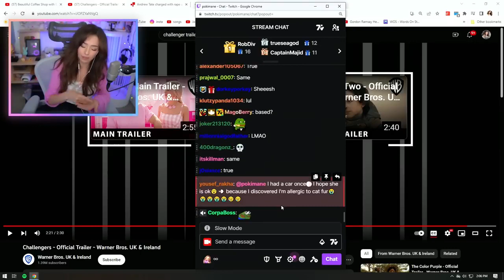Pokimane Kisses Zendaya Live On Twitch Stream (Hot)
pokimane thicc complaint,
pokimane room tour,
pokimane mizkif,
pokimane asmr kisses,
pokimane among us,
pokimane apology,
pokimane and mizkif,
pokimane anime,
pokimane and myth,
pokimane and valkyrae
pokimane and sykkuno,
a$ap pokimane,
pokimane boyfriend,
pokimane ban appeal,
pokimane bikini haul,
pokimane banned,
pokimane being toxic,
pokimane ban speedrun,
pokimane feet
pokimane build a b,
pokimane michael b jordan,
pokimane reacts to b lasagna,
pokimane chess,
pokimane clicks the wrong link,
pokimane crying,
pokimane cat,
pokimane clips,
pokimane controversy,
pokimane cringe,
pokimane cancelled,
pokimane thicc c,
pokimane c,
pokimane dance,
pokimane drama,
pokimane discord,
pokimane diss track,
pokimane discord ban speedrun,
pokimane dating,
pokimane dna test,
pokimane d pic,
pokimane d&d,
pokimane eye tracker,
pokimane emote,
pokimane etika,
pokimane eating,
pokimane eye tracker challenge,
pokimane embarrassing moments,
pokimane ear eating asmr,
pokimane ethnicity,
pokimane e girl song,
pokimane reacts to a girl song,
pokimane fortnite dance,
pokimane funny moments,
pokimane fed,
pokimane fap complaint,
pokimane fedmyster,
pokimane flirting,
pokimane says f word,
pokimane says f ricegum,
pokimane ph ricegum,
pokimane genshin impact,
pokimane greekgodx,
pokimane gta,
pokimane gets robbed,
pokimane gaming setup,
pokimane gartic phone,
pokimane gambling,
pokimane gets rick rolled,
pokimane g,
pokimane song,
pokimane hot tub,
pokimane house tour,
pokimane hot tub stream,
pokimane hasan,
pokimane hot complaint,
pokimane house,
pokimane hair,
pokimane hand simulator,
pokimane h,
pokimane immortal,
pokimane intro,
pokimane inferno,
pokimane interview,
pokimane is trash,
pokimane irl,
pokimane intro song,
pokimane in swimming suit,
is pokimane asian,
is pokimane,
is pokimane pregnant,
is pokimane a bad person,
is pokimane in free guy,
is pokimane boosted valorant,
is pokimane lgbt,
is pokimane boosted,
pokimane japan,
pokimane jcs,
pokimane jump king,
pokimane jschlatt,
pokimane joins the dream smp,
pokimane japan vod,
pokimane just landed in london,
pokimane jumping up and down,
jschlatt pokimane,
pokimane j,
pokimane ksi,
pokimane kiss,
pokimane kissing someone,
pokimane ksi eye tracker,
pokimane karl,
pokimane keyboard,
pokimane kreygasm,
pokimane ksi reaction,
dr k pokimane,
dr k pokimane crying,
pokimane k,
pokimane kda,
pokimane asmr k,
pokimane love or host,
pokimane live stream,
pokimane leaked income,
pokimane league,
pokimane leafy,
pokimane lilypichu,
pokimane leaves offlinetv,
pokimane l,
pokimane makeup,
pokimane michael reeves,
pokimane moan noise 10 minutes,
pokimane makeup tutorial,
pokimane myth,
pokimane mizkif podcast,
pokimane no makeup,
pokimane new world,
pokimane normalize,
pokimane n word reaction,
pokimane no makeup stream,
pokimane new house,
pokimane new intro,
pokimane saying the n clip,
pokimane moan n,
pokimane n word pass,
pokimane opens wrong tab,
pokimane overwatch,
pokimane outro song,
pokimane offlinetv,
pokimane opens wrong tab original not blurred,
pokimane old stream,
pokimane omori,
pokimane outlast,
pokimane o xayoo,
pokimane pewdiepie,
pokimane podcast,
pokimane pokemon,
pokimane playing fortnite,
pokimane phasmophobia,
pokimane painting,
pokimane peepo,
pokimane playing valorant,
pokimane without makeup,
pokimane q&a,
pokimane qtcinderella,
pokimane quit,
pokimane quit fortnite,
pokimane quackity,
pokimane quarterjade,
pokimane queen,
pokimane quit streaming,
pokimane solo q,
pokimane valorant solo q,
pokimane reacts to michael reeves,
pokimane reacts to pewdiepie,
pokimane reacts to xqc,
pokimane rust,
pokimane rick roll,
r/pokimane,
fitz r/pokimane feet,
pokimane setup,
pokimane simp,
pokimane says n word,
pokimane spiderman,
pokimane sykkuno,
pokimane speaking french,
pokimane stream,
pokimane too,
pokimane tiktok,
pokimane twitch earnings,
pokimane twitch,
pokimane twerk loop,
pokimane twitch hack,
pokimane reacts to,
pokimane tommy t,
pokimane unban request,
pokimane unban,
pokimane uno,
pokimane underpants,
pokimane unboxing,
pokimane until dawn,
pokimane unusual memes,
pokimane uncommon twitch clips,
pokimane u aint funny,
pokimane u,
pokimane u dropped something,
pokimane vods,
pokimane vlog,
pokimane valorant highlights,
pokimane vtuber,
pokimane valkyrae,
pokimane vegas,
pokimane gta v,
pokimane v,
pokimane loses v card,
pokimane v card,
pokimane gta v rp,
pokimane reaction mister v,
pokimane working out,
pokimane weight gain,
pokimane walking,